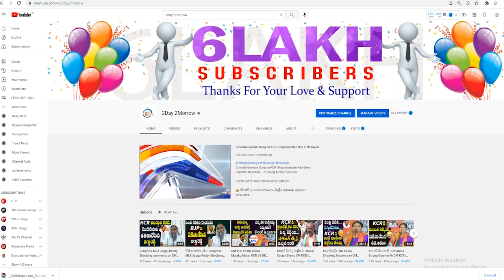దమ్ముంటే రా : BJP Ex MLA Bodiga Shobha | TRS Vs BJP | KCR | Bodiga Shobha on KTR # 2day 2morrow